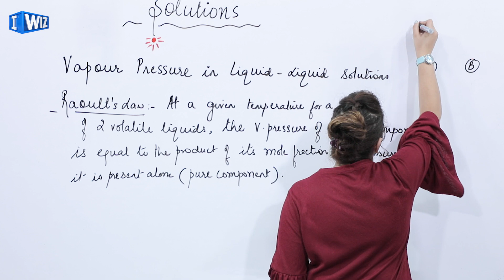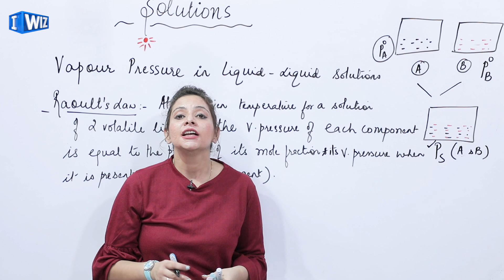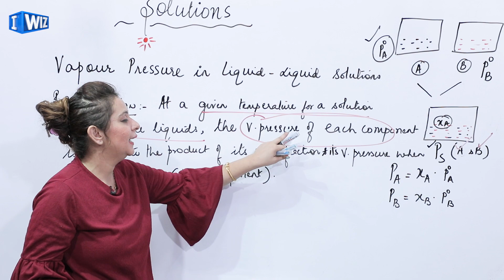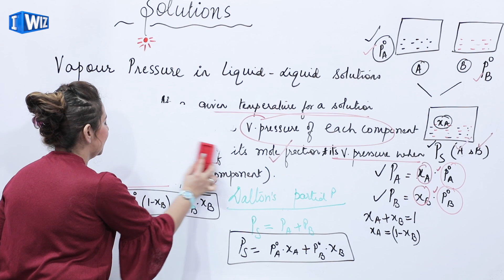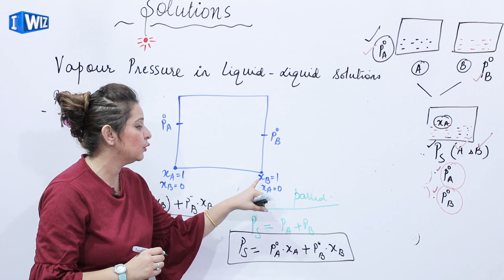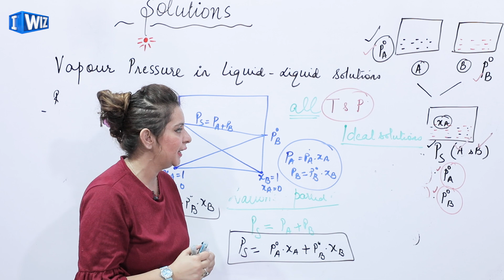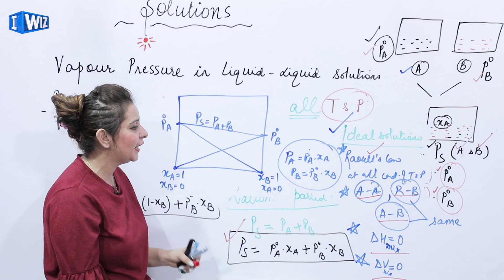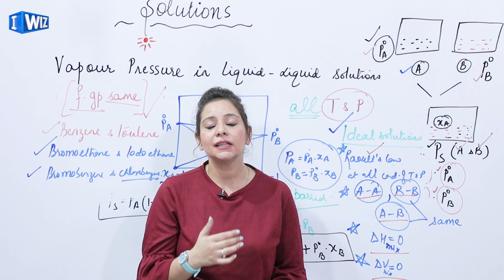Solutions | Class 12 Chemistry | Raoults Law and Ideal Solution | CBSE | NCERT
This Chemistry video for Class 12  about the Raoult's Law and Ideal Solution from the chapter of Physical Chemistry "Solutions" is Part 7 and a continuation of the previous video of the same chapter.

The topics covered in this video are:
- Raoult's Law
- Ideal Solution